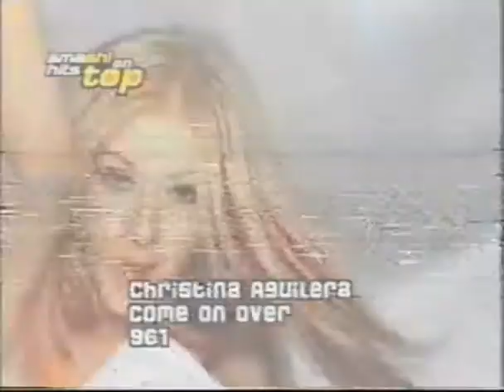Smash Hits! - Continuity and Adverts (4th October 2001)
With thanks to MrHammadmossop1988 Ul-Haq, but for some reason It was posted by another user "J Rowley" on archive.org